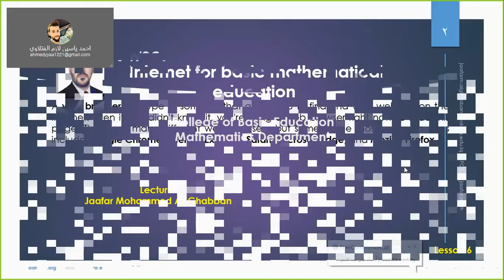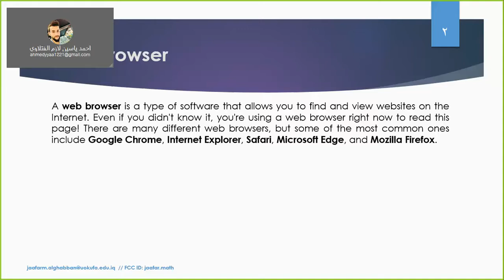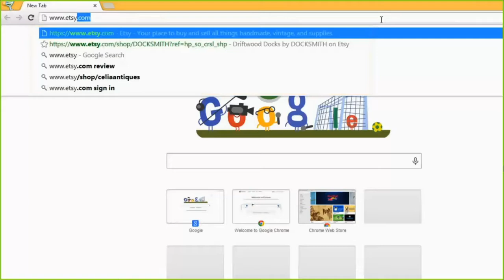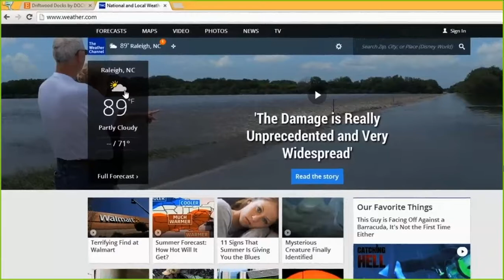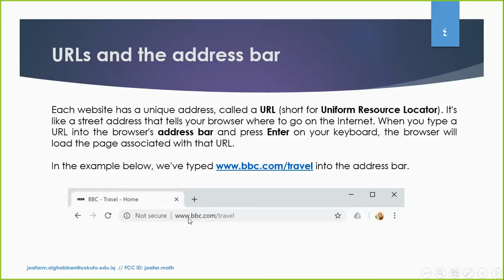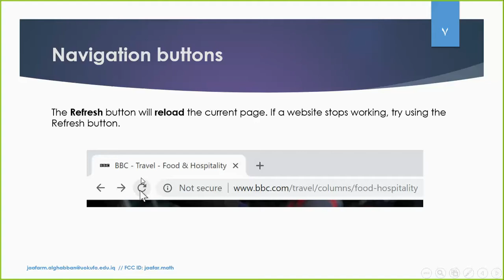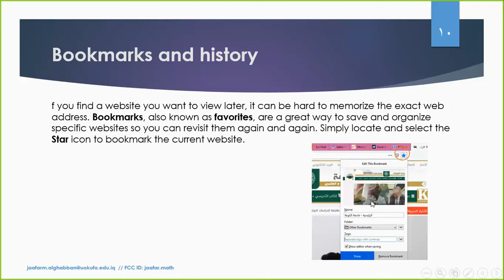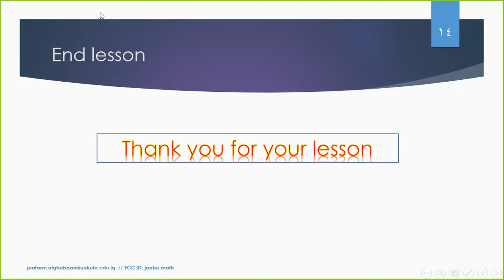web browser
A web browser is a type of software that allows you to find and view web sites on the Internet.